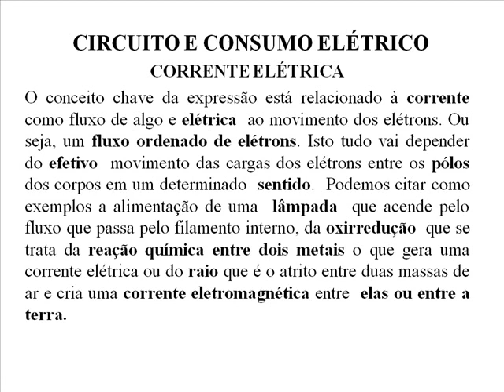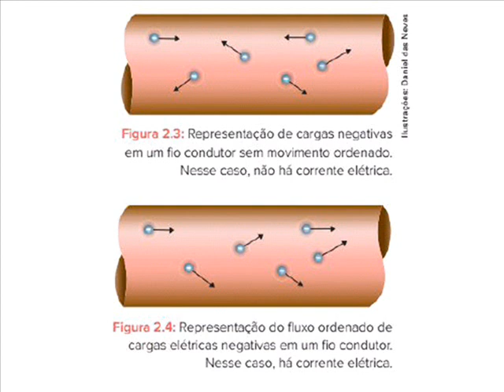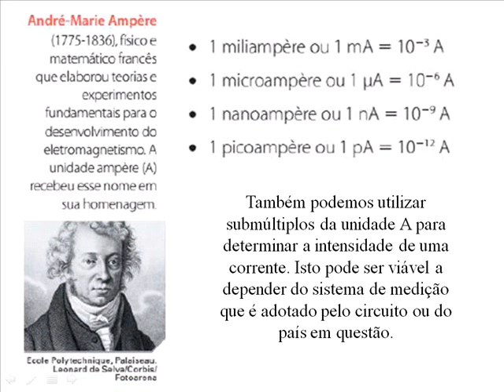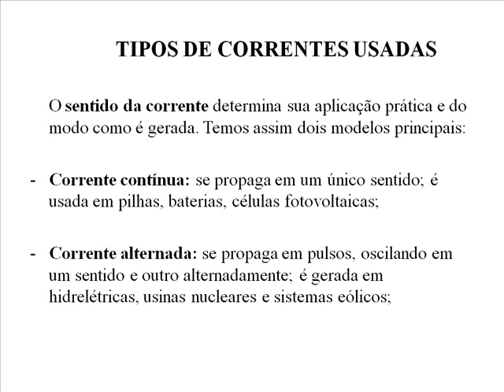Prof. Cleriston: Vamos conversar sobre circuitos e consumo elétrico?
Conceitos básicos sobre Física para o Ensino Médio e público em geral.